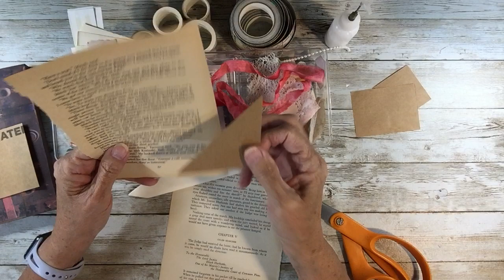Snippets/Clusters for Junk Journal - Trunk Junk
Hello! I am so excited to be out in the Bluebird Bungalow creating today! The project today is more junk for our trunk. Snippets or clusters are a fun, quick way to use small pieces of your stash to create an addition for your junk journal pages, tags, or to add a tuck spot.

Pat